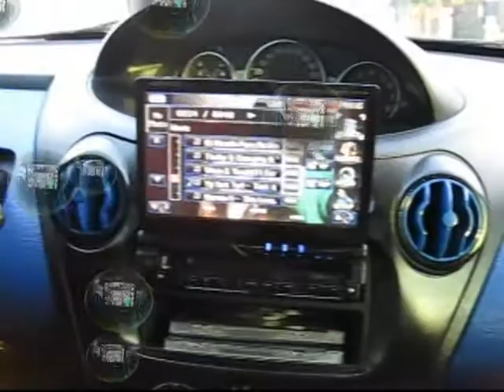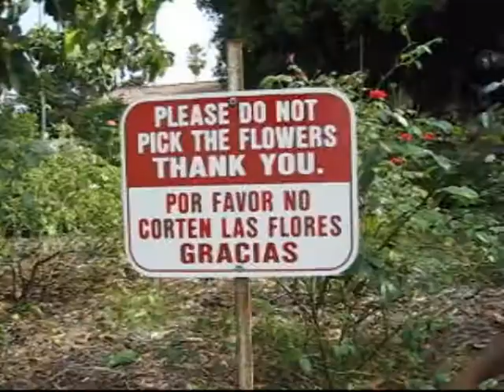SHORT FILM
A SHORT  FILM ABOUT A GUY IN THE WRONG PLACE AT THE WRONG TIME MISTAKED BY TWO FAKE GANGSTERS AS A GEEK/NERD. MINI MOVIE FILLED LOWRIDER WITH LOTS OF COMEDY, CARS, AND CRAZY FUNNY STUFF.